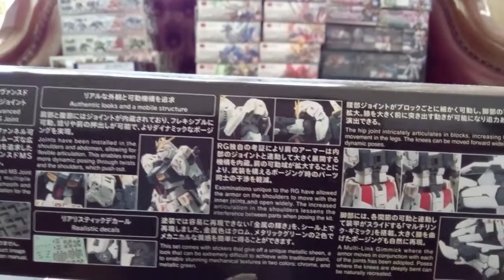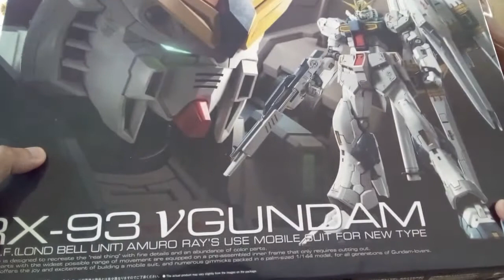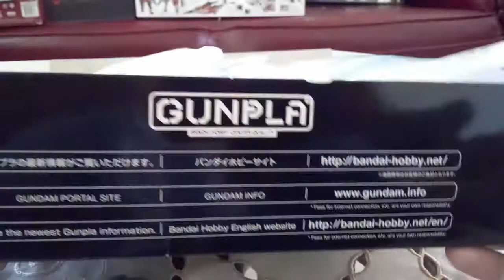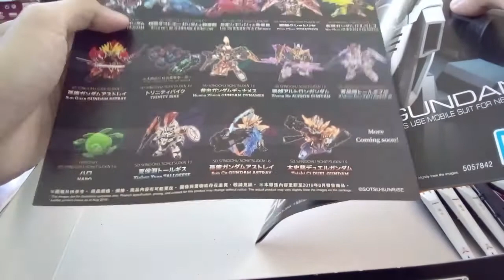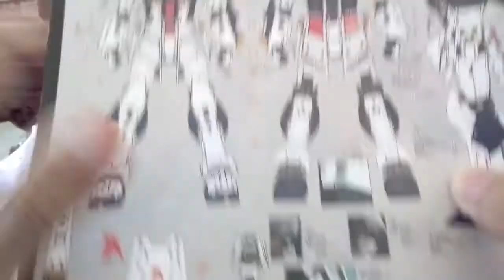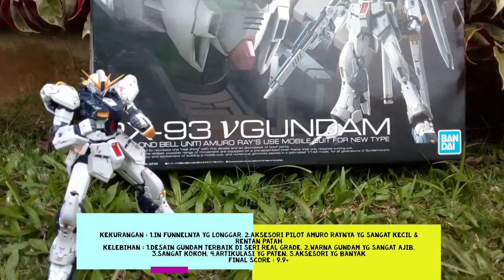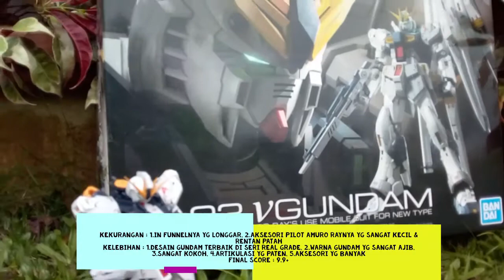uwak inas TOYS Riview-ep07-GUNPLA-SPC-RG (Real Grade)-RX93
ini adalah video Riview GUNPLA-RX93 Real Grade. Selamat menyaksikan videonya.